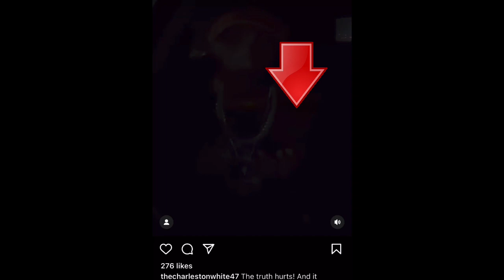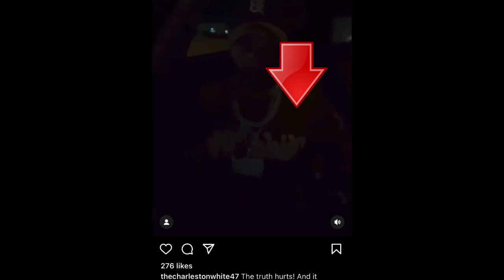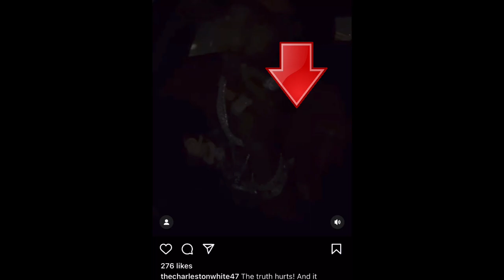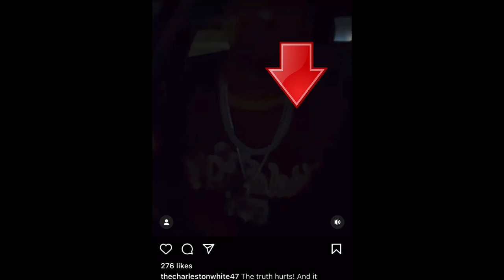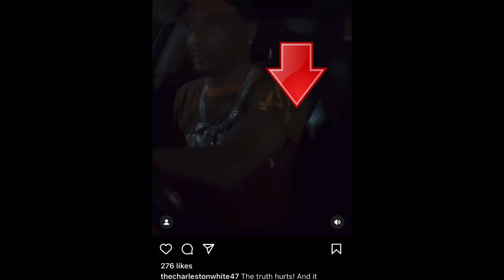Charleston White went on IG & responds to the backlash & still call Enchanting a pill popping freak.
My name is Quez. I’m just a young man trying to make it and support my family in this big world.I make videos to show you what’s really going on and I keep it 100 and give my HONEST OPINION ON EVERYTHING I POST.I really hope you like subscribe and share my videos.